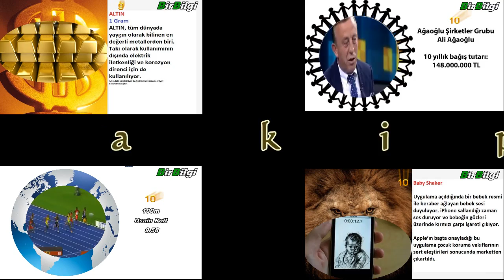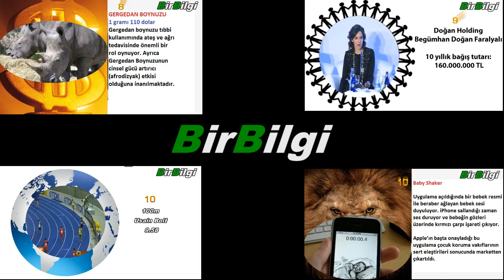Uzak Durulması Gereken 10 Hayvan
Dünyanın En Tehlikeli Hayvanları
Videodaki bilgiler çeşitli yabancı kaynaklardan alınmıştır.
Veriler ortalama veriler olup gerçeği yansıtmayabilir.
Vahşi Ayılar
Vahşi Köpekbalıkları
Tehlikeli Denizanaları
Vahşi Suaygırları
Vahşi Filler
Vahşi Timsahlar
Vahşi Aslanlar
Tehlikeli Akrepler
En Zehirli Yılanlar
Sivrisinekler

Ayılar Hakkında, Ayılar genellikle iri yapılı kısa bacaklı hayvanlardır. Ağırlıkları Malaya ayısında yaklaşık 27-46 kg'dan başlayarak Alaska iri boz ayısında 780 kg'a kadar ulaşır. Erkek ayılar daima dişilerden daha iri olurlar. Bu iri gövdelerine karşın çoğu iyi bir tırmanıcı ve usta bir yüzücüdür. İnsanlar gibi topukları da yere değmek üzere bütün ayak tabanını basarak yürüyebilirler. Her ayağında beş parmak, parmaklarının ucunda da içeri çekilmeyen tırnakları vardır. Tembel ayı gibi bazı türlerde pençeleri kazmaya çok elverişlidir. Kuyrukları çok kısadır. Tüyleri uzun ve çoğu türlerde kahverengi ya da siyah ((beyaz)) olmak üzere tek renklidir. Sadece büyük pandanın beyazlı siyahlı bir rengi ve kutup ayısının beyaz renkli tüyleri vardır. Bazı türlerin göğüslerinde ya da yüzlerinde farklı şekiller vardır. Ayılar genel olarak hem et hem de otla beslenen hepçil hayvanlardır. Bu hayvanların beslenmesinde et, balık ve meyve önemli yer tutar.Ama familya üyelerinin beslenme tercihleri türden türe değişiklik gösterebilir. Örneğin tümüyle etobur olan kutup ayısı en çok fokları yeğlerken büyük ölçüde otçul olan gözlüklü ayı bitkilerle beslenmeyi seçer. Bu arada hemen hepsi baldan hoşlanır. Ayılar çok vahşi ve yırtıcı hayvanlardır.

Köpekbalıkları Hakkkında, Günümüzde varlığını sürdürmekte olan yaklaşık 360 köpek balığı türü bulunmaktadır, Hem okyanusta hem de tatlı sularda bulunabilirler. Tropik sularda, kuzey denizlerinde ve Akdeniz'de çoğunlukla derinlerde rastlanırlar.

Denizanaları hakkında, Vücut şekli çoğunlukla yayvan ya da kubbeli bir şemsiye şeklindedir. Poliplerden daha karmaşık yapılı canlılardır. Yüzme organı olarak bir şemsiye gelişmiştir. Bu organ sayesinde hayvan ileriye doğru hareket eder.
Medüzlerin beyinleri yoktur. Bunun yerine sinir sistemleri ışığa ve kokuya duyarlı şekilde gelişmiştir. Küçük balıklarla ve diğer küçük deniz canlılarıyla beslenirler. Vücutları hidrodinamik olmadığı için yavaş yüzerler ve avlarını yakalamalarına yardımcı olacak şekilde bir dalgalanma yaratırlar. Denizanaları bir eşeysiz üreme şekli olan tomurcuklanmayla ürerler.
Denizanasının çeşitli türleri dokungaçlarında zehir taşırlar. Başka bir canlının bunlarla teması halinde, denizanasının ölü olduğu durumlarda bile, zehirlenme söz konusu olabilir. Bu durum denizanası sokması olarak nitelendirilir.

Su aygırları hakkında Yetişkin bir su aygırının omuz yüksekliği 1.50 m, vücudu 4.50 m uzunluğundadır ki bundan, gövdeye basık kuyruk 50 cm pay alır. Su aygırı 2700 ile 4500 kg ağırlığındadır. Bir su aygırı belli durumlarda saatte azami 48 km/sa. hıza ulaşabilir.

Filler Hakkında, Geleneksel olarak iki türü tanınır: Asya fili ve Afrika fili. Karada yaşayan en büyük hayvan olan Afrika filinin erkeği 4 m. boya ve 7.000 kg. ağırlığa ulaşabilir.

Timsahlar hakkında, boyu 50 cm - 3.8 m arasında değişir. 4 metre olanları da vurulmuştur. Ağırlık olarak da 2000 kg a kadar ulaşabilirler. Denizde de yaşayabilir ve insan için tehlikelidir.

Aslanlar hakkında, Afrika aslanı, dünyanın en büyük dört kedisinden (kaplan, aslan, jaguar, leopar) biridir. Erkek Afrika aslanı ortalama 200 kg'dır. Kaydedilmiş en ağır aslan  Simba adlı aslandır. Ağırlığı 435 kg olarak kaydedilmiştir.

Akrepler hakkında, Karlı bölgeler hariç hemen hemen her yerde, ormanlık bölgelerde, çöllerde, taşlık ve kayalık yerlerde yaşarlar. Genellikle tropikal ve tropik altı iklim kuşaklarında yaygındır. Akrepler fazla sıcaklığa duyarlı ve neme bağımlı olduklarından her zaman ılık ve ıslak bölgeleri tercih ederler. Gündüz, taşların altında, duvar yarıklarında, kurumuş ağaç kabukları altında ya da yer altında kazdıkları dehlizlerde rastlanabilir. Geceleri aktiftir. Kaygan yüzeylere tırmanamaz.

Yılanlar Hakkında, Yılanlar, genellikle üç metre öteyi göremezler. Koku almada burun deliklerini değil dillerini kullanırlar.Yılan zehiri av etini eritmeye yarayan kuvvetli bir sindirim sıvısıdır. Zehirsiz yılanlarda bile zehirli olan kuvvetli bir sindirim sıvısı vardır.

Sivrisinekler hakkında, Kan emmek için yaklaşırken vızıltılı sesleriyle kolayca tanınan, ince uzun bacaklı narin böceklerdir.Sivrisinekler kan taşıdıkları için hastalık bulaştırma riskleri vardır.